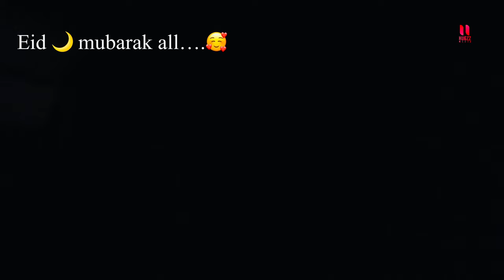My Eid Day🤲🌙| ഒരു പ്രവാസിയുടെ രസകരമായ😁പെരുന്നാൾ വിശേഷങ്ങൾ കണ്ടാലോ. .?| Eid-al-fitr 2024